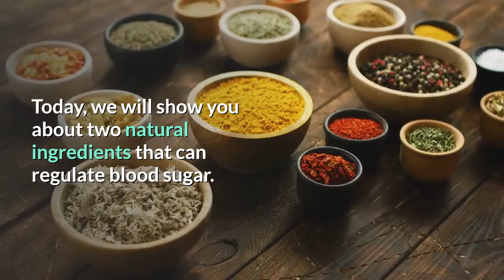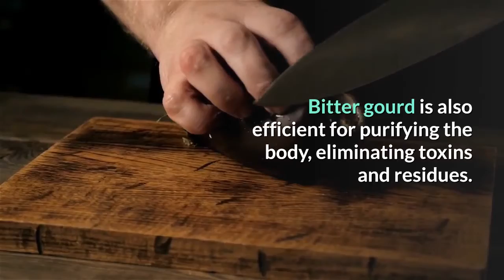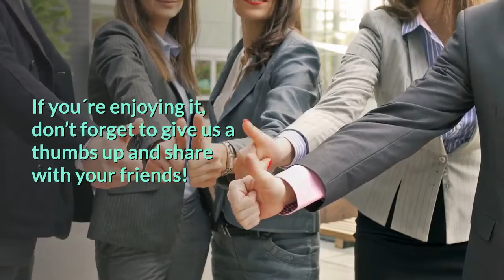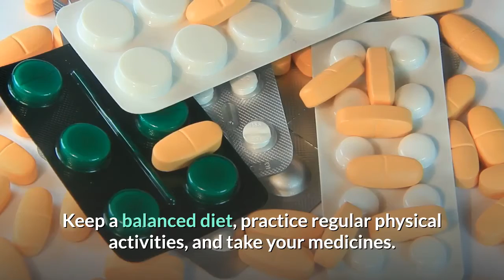The Best Juice To Fight Diabetes and Lose Weight Naturally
Hey everyone, welcome to Health Panel! Today, we’re going to go over, the best juice to fight diabetes and lose weight naturally, so you don´t miss when we upload new videos. So let´s get into the video.

Derma Revitalized Anti-aging & Anti-wrinkle Cream
Experience Noticeably Younger Looking Skin Diminishes The Appearance Of Wrinkle Volume & Density Smooths The Appearance Of Fine Lines And Signs Of Aging

Do you have diabetes?

Do you know someone who does?

Have you ever known that, besides having to change to a healthier lifestyle and diet, diabetic people or those with prediabetes, must also exercise to get better results at their treatment?

Today, we will show you about two natural ingredients that can regulate blood sugar.

According to the World Health Organization, the number of diabetic patients is growing.